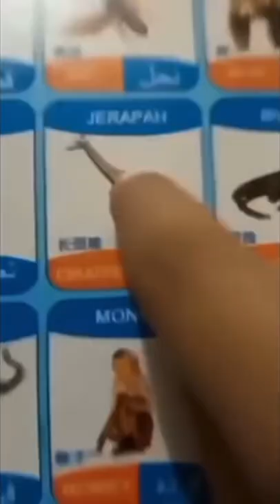Jerapah *bird noises* meme